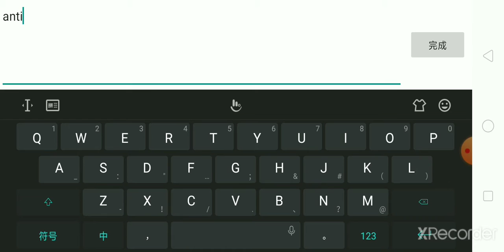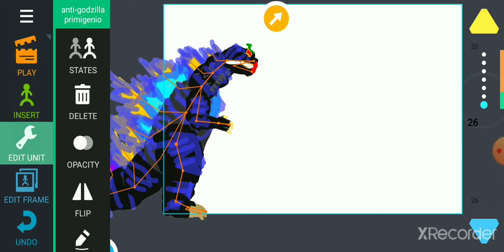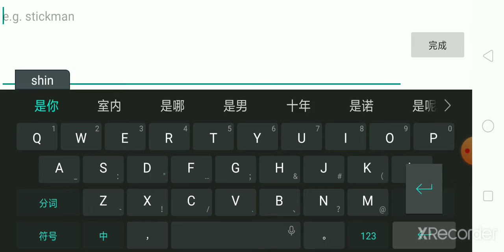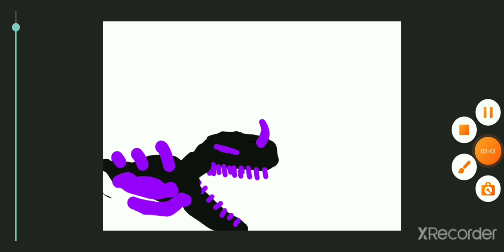如果你觉得做动画很简单